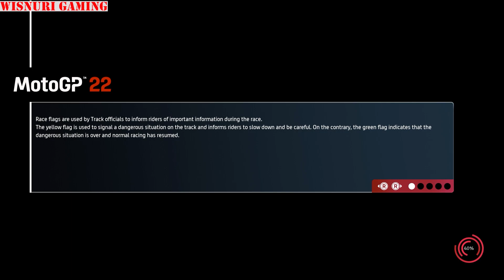MotoGP™22 (Moto3) | Ryusei Yamanaka | MT Helmets KTM | Mugello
Spec PC :
Processor : Core i3 10100F Gen 10
Motherboard : H410M-T PRO Colorful LGA 1200
RAM: Geil Evo Potenza 16GB 2666 Mhz DDR4
VGA : Nvidia Geforce Colorful GTX 1650 4GB DDR6
PSU : Deepcool DN 500 80+